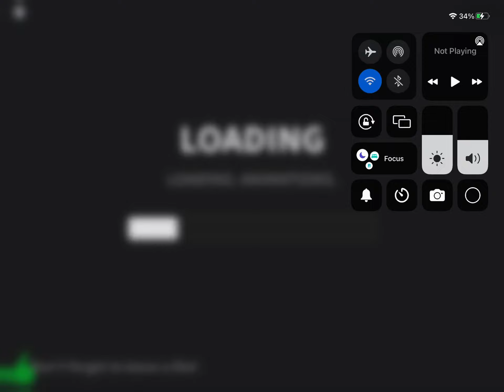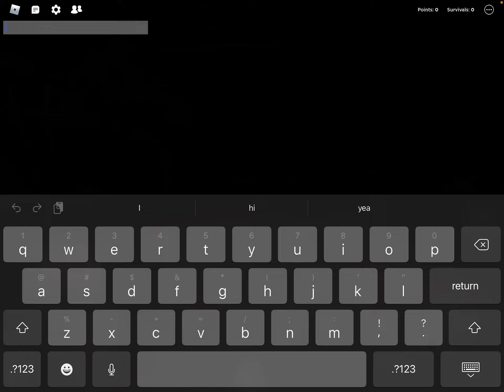The rake Part 2!